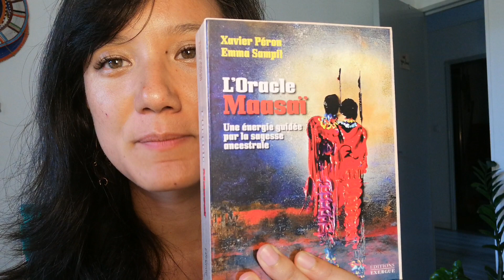Tirage de juillet - Message de L'intelligence Infinie (Enk'Aï)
Oracle Maasai de Xavier Peron et Emma Sampil

⛩ Réservez votre place aux Guerriers Pacifiques Day, le samedi 28 novembre à Paris

QUI SUIS-JE?

Je suis Mai-Lan Ripoche, coach, conférencière et danse thérapeute. J'aide les hommes et les femmes à être libres dans toutes les sphères de leur vie en se reconnectant à leur propre danse intérieure.